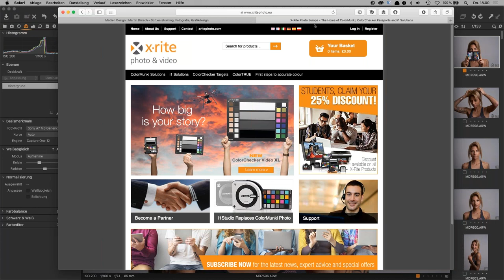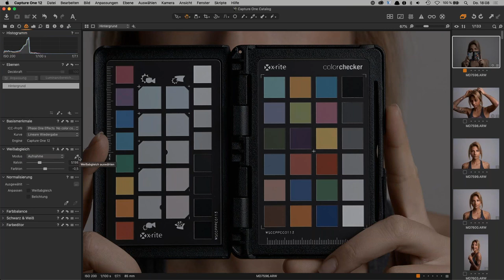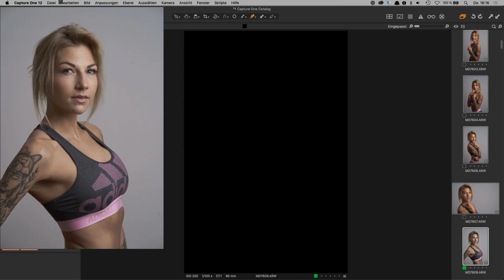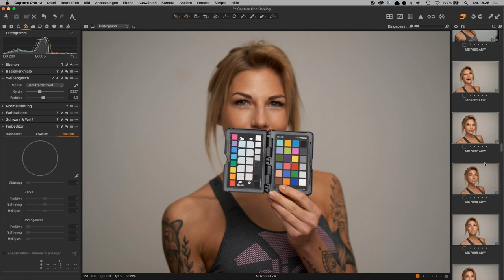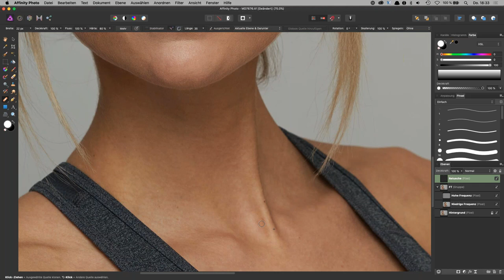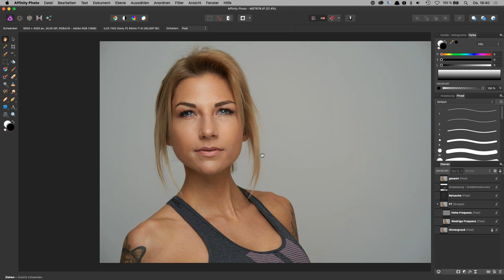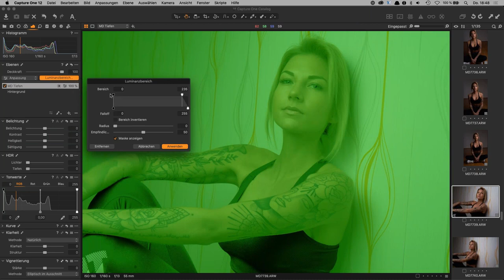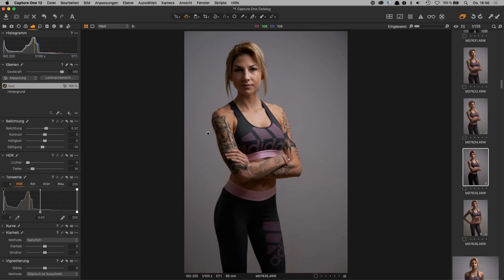CaptureOne, ColorChecker Passport & Affinity Photo Workflow-Webinar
Webinar-Aufzeichnung vom 21. Februar 2019

Hier die Webinar-Beschreibung:
Besuchen Sie uns für ein weiteres aufschlussreiches Webinar mit Coloratti Martin Dörsch, um mehr über Capture One und Affinity Photo zu erfahren. In diesem Webinar wird Martin zeigen, wie Sie diese beiden Softwarepakete gemeinsam nutzen können. Capture One ist eine sehr leistungsstarke RAW-Bildbearbeitungssoftware, die von führenden Branchenexperten für die Entwicklung ihrer RAW-Bilder verwendet wird. Für die Retusche und Bearbeitung von Pixeln verwendet Martin Affinity Photo.

In diesem einstündigen Webinar wird Martin seinen Bearbeitungsworkflow anhand eines realen Projekts demonstrieren:

Er wird erklären, wie man in Capture One arbeitet und welche Entscheidungen man in Zukunft treffen muss.
Martin gibt Ihnen seine besten Tipps, wann Sie schärfen, was Sie in Capture One entwickeln und was Sie in Affinity Photo bearbeiten sollten.
Wie und wann man vom RAW-Workflow zu einem pixelbasierten Workflow wechselt.
Was man in Bezug auf Farben und Details beachten sollte.
Benutzerdefinierte Kameraprofilierung ist jetzt für Capture One-Benutzer mit dem X-Rite ColorChecker Passport möglich und Martin wird zeigen, wie einfach es ist, Profile zu erstellen.

Wir werden am Ende des Webinars eine 10-15-minütige Q&A-Session haben, in der Sie Martin alle Fragen stellen können, die Sie zu diesem Thema haben könnten. Achten Sie darauf, sich für dieses Webinar anzumelden, da alle Teilnehmer auch die Aufzeichnung des Webinars erhalten werden.
Wir sehen uns am 21 Februar ab 18:00 Uhr CET!